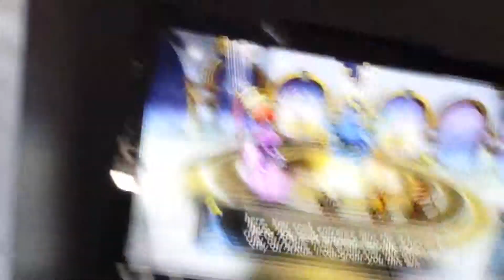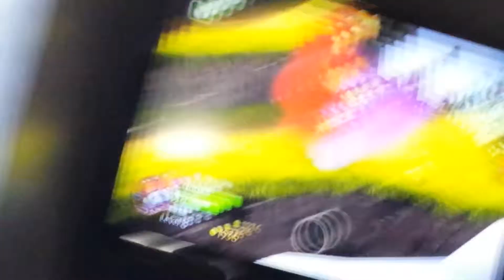Ryder playing Ninjini on Skylanders Giants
Level 13 against chompies